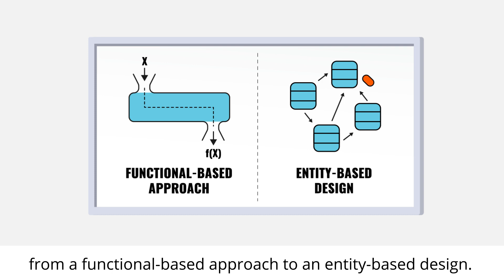Legacy System Modernization: Web Development Case Study # 2 | The Judge Group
When an international law firm needed to update their legacy partner compensation system, they teamed with Judge Consulting, a division of The Judge Group..